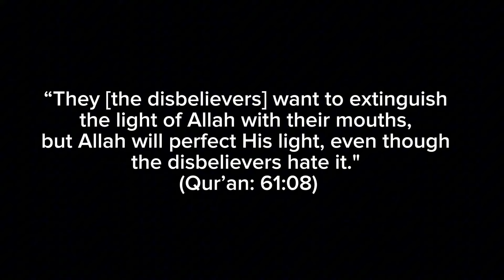“I asked God ‘Do You Exist!?’ And He Answered!”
Owner of the video:
‘The Quran Motivation’